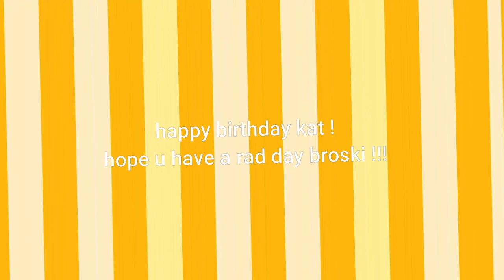Kisekae | Meme ♡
happy birthday kat !!! ur great and ur the best sunshine !! ☀
i hope u have a rad day (if u don't im swatting u and throwing hearts at u)